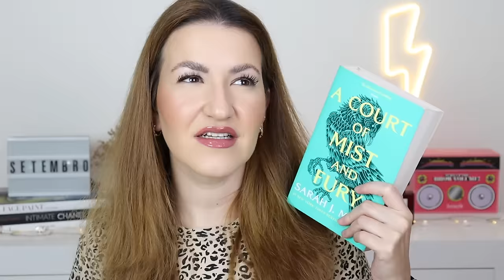Favoritos de Beleza de SETEMBRO! I 2024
Olá a todos! O vídeo de hoje é sobre os meus favoritos de beleza do mês de Setembro. Espero que gostem!

Mercadona Deliplus Blush Satin 02

código "RITAPIRES20"

O que estou a usar:
- Covergirl Outlast Stay Fabulous 3 in 1 Foundation, Catrice One Drop Coverage Concealer, e.l.f. Halo Loose Setting Powder, Fenty Beauty Sun Stalk'r Bronzer Private Island, Mercadona Blush Satin 02, Romand Eyebrow Gel, Benefit Gimme Brow Pencil 4, Charlotte Tilbury Color Chameleon Bronzed Garnet, Charlotte Tilbury Exxager-Eyes Volume Mascara, Charlotte Tilbury Lip Cheat Pillow Talk Pencil, Tarte Maracuja Juicy Lip Hibiscus.